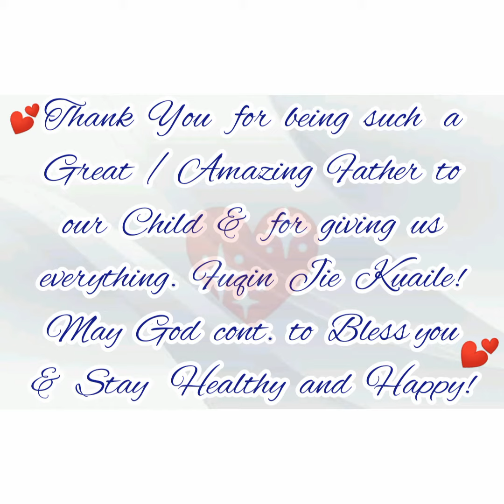Father's Day Celebration for Year2020💖😍🏡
Happy Father's day to the Great and Amazing Father to our Child.Fùqīn jié kuàilè Wǒ de lǎogōng 💖💞!

SimpleFather'sDayCelebration@Home

Happy Father's day to Everyone!